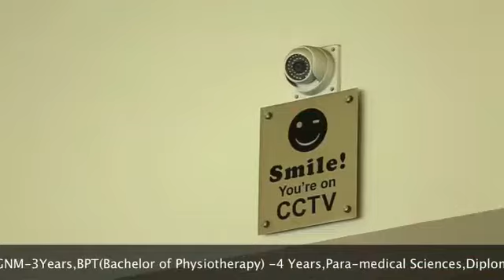HARSHA INSTITUTIONS College Of Nursing Bangalor | Best Nursing colleges in karnataka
ABOUT COLLEGE:
HARSHA INSTITUTUIONS Those who are with a career mind this is an opportunity to enter this noble professions. It is unique because, there is an element of service to the humanity coupled with achievement and orientation to a noble profession. Sri Srinivasa Charitable Trust (R) has successively GNM,BSc( Nursing) P.B.Bsc Nursing,M.sc Nursing and also Bachelor of physiotherapy,Medical, Para-Medical courses. i.e., Radiology , Medical Laboratory Technology and Post Basic Emergency Disaster Nursing Course which are Affiliated to Indian Nursing Council, Rajiv Gandhi University of Health Sciences, Karnataka Nursing Council, KSDNEB, Bangalore..Also it is proud to mention that even pre-university courses has been established under same Trust. It believes in training professionals from not only India but all over the world to meet the great challenges of the field of Nursing. Professional Nursing is a career and noble services to the people. Nursing as a profession advanced along with other health professions so we are assuring a comprehensive health care program and the Institution prepares our students to develop the ability to analyze the situation, problems and critical evaluation to take responsibilities for maximum professional achievements throughout their career. Harsha School and College of Nursing believes in systematic educational process to meet the challenges of nursing career globally and also meet the needs of modern society in total.